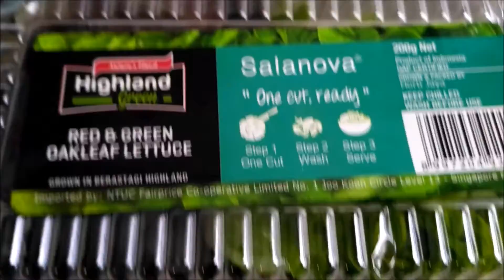Indian makes PIRI PIRI CHICKEN wrap in an airbnb for the first time !!!